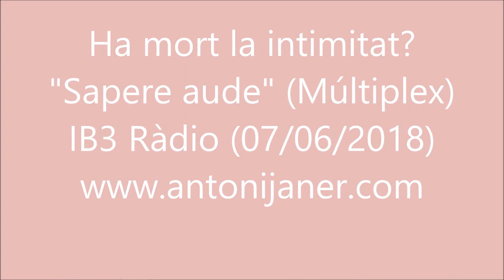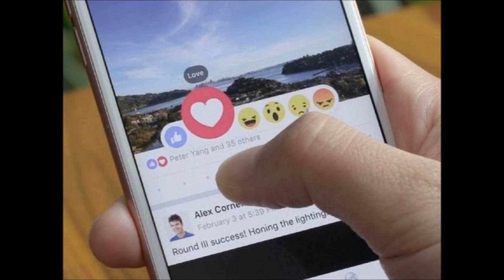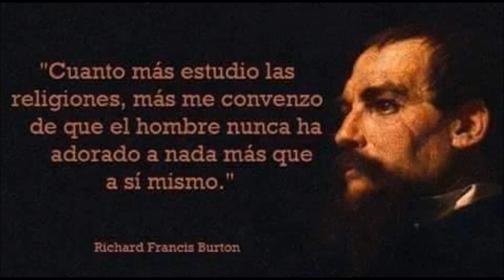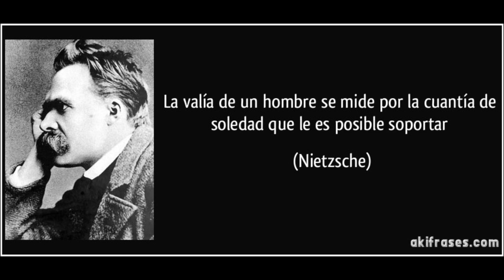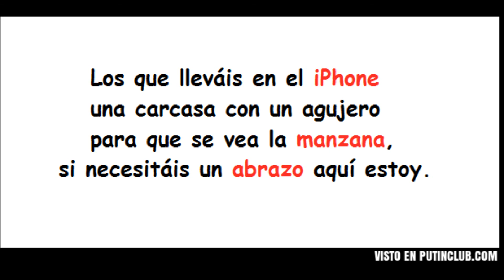Ha mort la intimitat?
Intervenció del periodista i filòleg clàssic Antoni Janer Torrens a SapereAude, la secció de filosofia moderna del programa Múltiplex d'IB3 Ràdio (07/06/2019). Reflexiona sobre la mort de la intimitat en l'era del postureig.